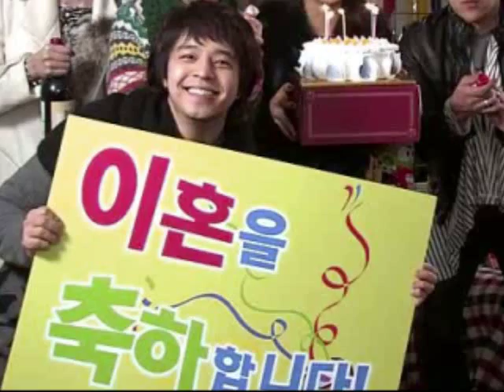My bus - Marry Me, Mary!/ Mary Stayed Out All Night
My bus song from Marry me Mary/ Mary stayed out all nigth.